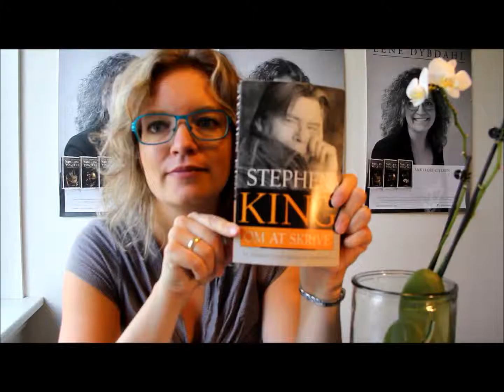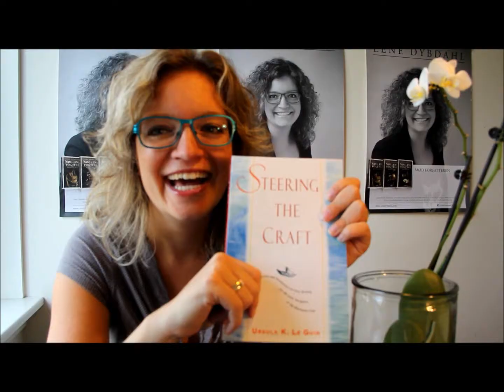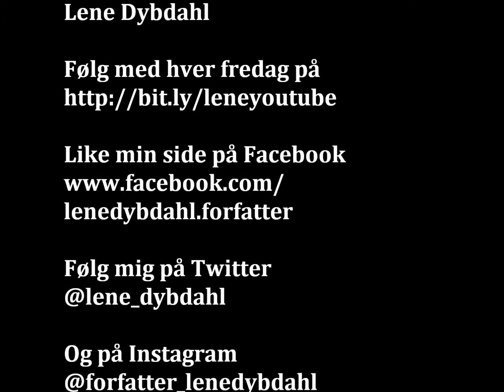Forfatterfredag: Sådan bliver du bedre til at skrive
I ugens Forfatterfredag giver fantasyforfatter Lene Dybdahl anbefalinger til, hvordan DU kan blive bedre til at skrive.